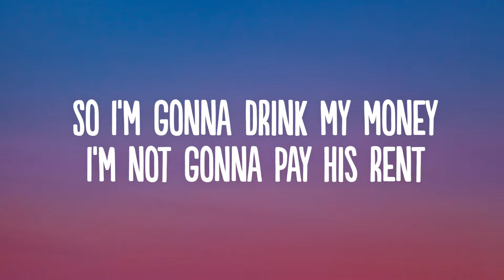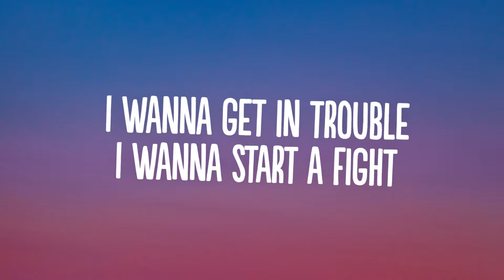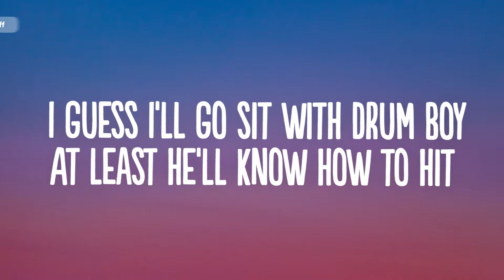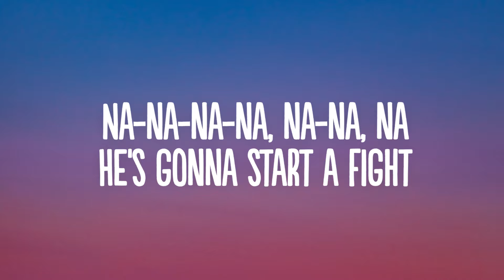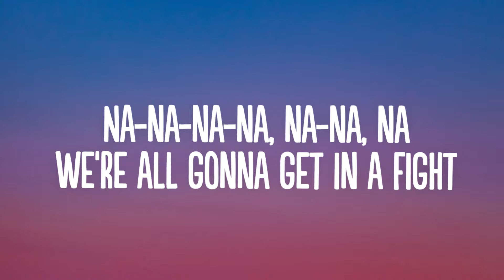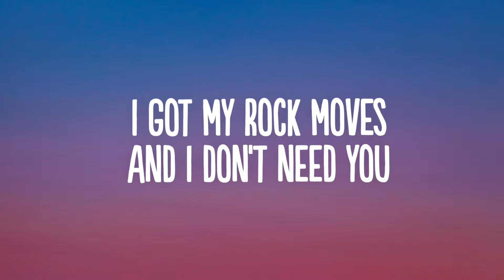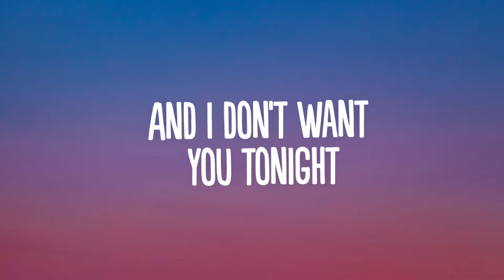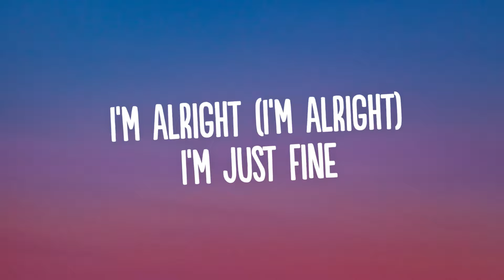P!NK - So What (Lyrics) "so, so what I am a rockstar"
👍  Song: P!NK - So What (Lyrics) "so, so what I am a rockstar"

🎤 Lyrics:

I guess I just lost my husband,
I don't know where he went,
So I'm gonna drink my money,
I'm not gonna pay his rent (nope),
I got a brand new attitude and
I'm gonna wear it tonight,
I wanna get in trouble,
I wanna start a fight,

Na na na na na na na I wanna start a fight,

So, so what
I'm still a rock star,
I got my rock moves,
I'm having more fun,
And now that we're done,
I'm gonna show you tonight,
I'm alright,
I'm just fine,
And you're a tool,
So, so what,
I am a rock star,
And I don't want you tonight